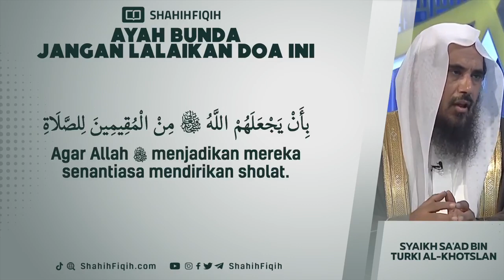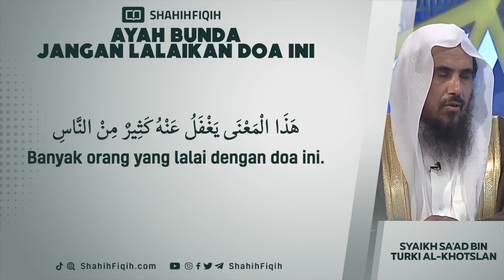Ayah Bunda Jangan Lalaikan Doa Ini ! - Syaikh Sa'ad bin Turki Al-Khotslan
DOA MEMOHON PERLINDUNGAN BAGI ANAK

​Doa Nabi shalallahu alaihi wasallam kepada Hasan dan Husain radhiyallahu ‘anhuma :

أَعُوْذُ بِكَلِمَاتِ اللَّهِ التَّامَّةِ، مِنْ كُلِّ شَيْطَانٍ وَهَامَّةٍ، وَمِنْ كُلِّ عَيْنٍ لاَمَّة
A’udzu bikalimatillahit-taammaati min kulli syaithoonin wa haammatin wa min kulli ‘ainil-laammah

“Aku berlindung dengan kalimat Allah yang sempurna dari setiap gangguan syaitan, binatang berbisa dan setiap mata orang yang dengki.”

(HR. Bukhari dalam Fathul Baari VI/408 no.3371)